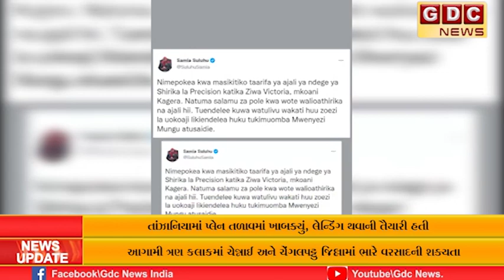તાંઝાનિયામાં પ્લેન તળાવમાં ખાબક્યું, લેન્ડિંગ થવાની તૈયારી હતી ત્યાં જ પેસેન્જર વિમાન ક્રેશ થયું..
તાંઝાનિયામાં પ્લેન તળાવમાં ખાબક્યું, લેન્ડિંગ થવાની તૈયારી હતી
ત્યાં જ પેસેન્જર વિમાન ક્રેશ થયું, 19 મુસાફરોનાં મોત, 23ને બચાવાયા